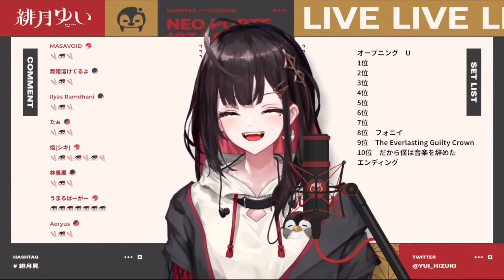Hizuki Yui【緋月ゆい】- ANIMA 【ReoNa】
SC : 【20万人記念 | 歌枠】リスナーさんが選ぶ！緋月ゆいに合う曲TOP10🌟【緋月ゆい/ネオポルテ】